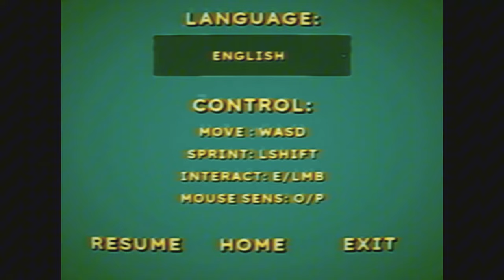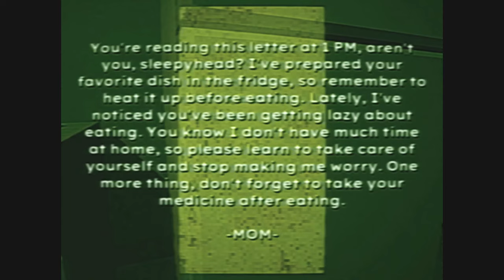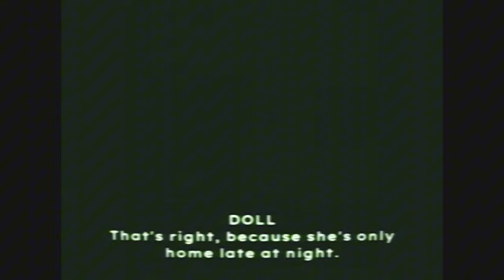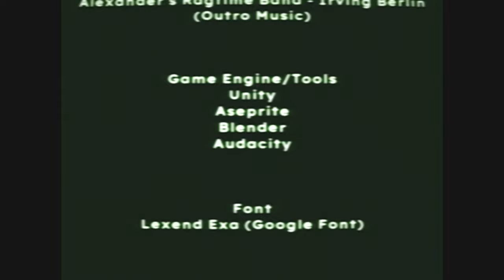Bad Parenting (full game)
presented by Sleepy.exe
call me sleepy

Bad parenting is a game you can download for free on itch.io
This is a horror tale and is a great game about a boy in an abusive household where he has to come to terms with his reality.

more videos will be uploaded, i know they were supposed to be out wednesday